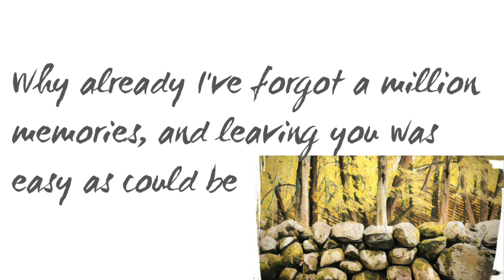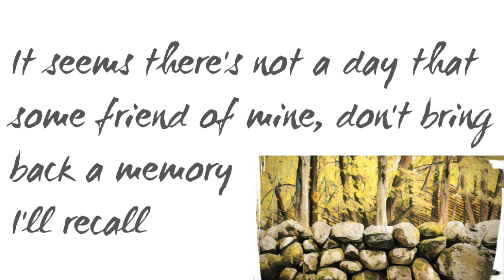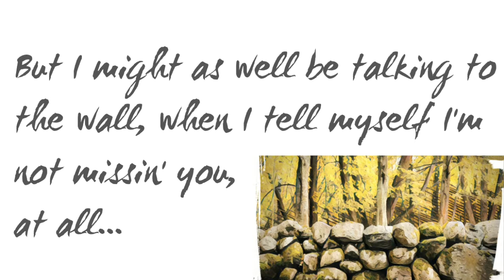Talkin' To The Wall - Lyrics - Lynn Anderson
"Talkin to the Wall" Lyrics by Lynn Anderson!

Want to support us?

  Lynn Anderson was an American country music singer known for a string of hits from the 1960s to the 1980s, reaching the top of her career in the 1970's. Anderson's crossover appeal and regular exposure on national television helped her become one of the most popular and successful country stars of her time.

Check out her albums!
The Essential Lynn Anderson
Lynn Anderson All Time Greatest Hits
Lynn Anderson
Rose Garden Record Vinyl Album

  Cowboy Hat Radio is stoked about sharing only the best honky-tonk country music this genre has to offer, so if you or an artist you love has yet to be featured here, please let us know in the comments down below!

Want you original songs and covers featured on our channel and/or in a live stream?

Long live Country Music!